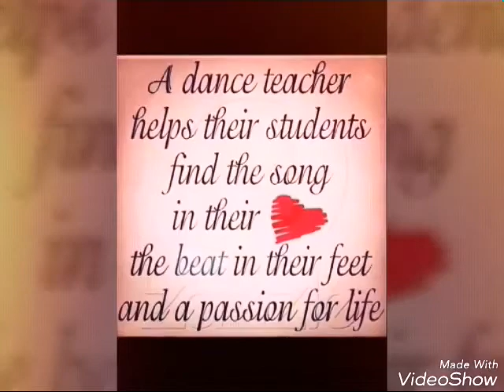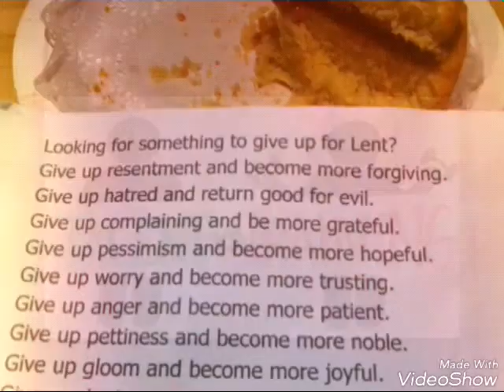APNA TALENT kaise pehchane / HOW TO DISCOVER YOUR TALENT, by Parveen Chauhan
Apna talent  kaise pehchane / how to discover your talent ..

Hi friend's is video me Maine bataya hai ki kaise aap apna talent identify kar sakte hain. by Parveen  Chauhan

-~-~~-~~~-~~-~- , by Parveen Chauhan